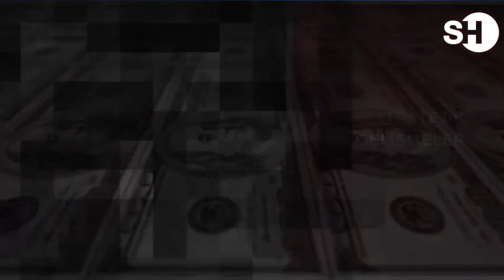CHP’DEN İPTAL KARARI: İSTANBUL VE ANKARA’DA NEDEN MİTİNG YAPILMIYOR?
00:00 MOSKOVA’DAKİ SALDIRI İLE SARIYER’DEKİ KİLİSE SALDIRISI AYNI YERDEN! KİMDENİN DİKKATİNİ ÇKEMEYEN ÖNEMLİ DETAY İLK KEZ SUPERHABER’DE

36:07 ‘KESİK KULAK' NE MESAJ VERİYOR?

37:58 AK PARTİ’NİN YENİDEN BÜYÜK İSTANBUL MİTİNGİNE YOĞUN İLGİ: 650 BİN KİŞİ KATILDI!

47:15 CHP’DE İSTANBUL VE ANKARA MİTİNGLERİ İPTAL EDİLDİ!

SuperHaber YouTube Koordinatörü Barış Özkan ve SuperHaber programcısı Ceyhun Bozkurt, ‘Haberin Olsun’un yeni bölümünde, Moskova’daki saldırı ile Sarıyer’deki kilise saldırısının aynı yerden olması ile ‘kesik kulak’ mesajını, CHP’de Ankara ve İstanbul mitinglerinin iptal kararını tartıştı.

📢ÖZEL DOSYA HABERLERİMİZİ İZLEMEK İÇİN TIKLAYIN:

📌MERAL AKŞENER KONUŞMASINDA HANGİ MESAJLARI VERDİ? İŞTE AKŞENER’İN YENİ ROTASININ ŞİFRELERİ!

📌14 MAYIS SEÇİMLERİNİN PERDE ARKASI: NELER YAŞANDI?

📌YOLA ÇIKTIKLARINI YOLDA BIRAKAN ABLA: MERAL AKŞENER GERÇEKLERİ!

📌İYİ PARTİ-CHP KAZANI KAYNIYOR! AKŞENER’İN PLANLARININ PERDE ARKASI!

📌İMAMOĞLU NE PLANLIYOR? MHP’NİN İYİ PARTİ’YE ÇAĞRISI NE ANLAMA GELİYOR?

📌GAZZE’DEKİ TÜNELLERLE İLGİLİ BİLİNENLER!

📌JAPONLARIN PKK İLE İMTİHANI! TERÖR YANDAŞLARI NEDEN ‘JAPONLAR ÖLMELİ’ DİYE SLOGAN ATTI?

📌F-35 GERÇEKLERİ! BU GÖRÜNTÜLERİ İLK KEZ İZLEYECEKSİNİZ!

📌MİT’İN YAKALADIĞI MOSSAD AJANLARI KİMLER? MOSSAD TÜRKİYE’DE HANGİ İSİMLERİ, NASIL BULUYOR?

Kullanılan haber görüntüleri İhlas Haber Ajansı (İHA) ve Anadolu Ajansı (AA)'na aittir. Super Haber tarafından haber amaçlı kullanılmak üzere İHA ve AA'dan satın alınmıştır. Kullanılan haber görüntüleri İhlas Haber Ajansı (İHA) ve Anadolu Ajansı (AA)'na aittir. Super Haber tarafından haber amaçlı kullanılmak üzere İHA ve AA'dan satın alınmıştır.